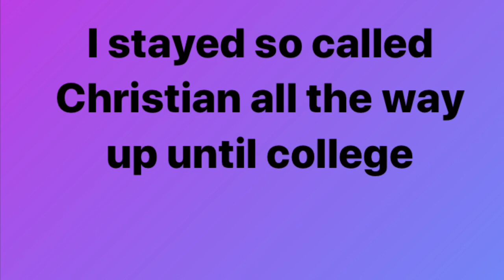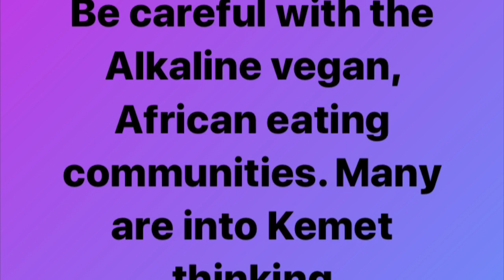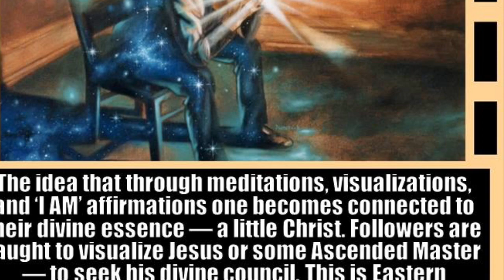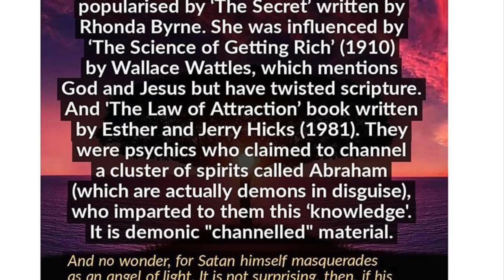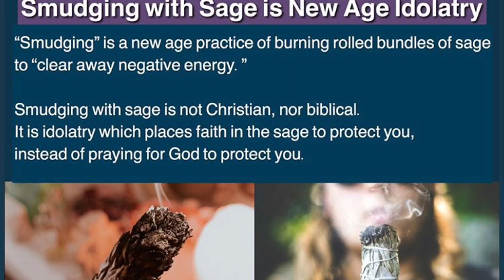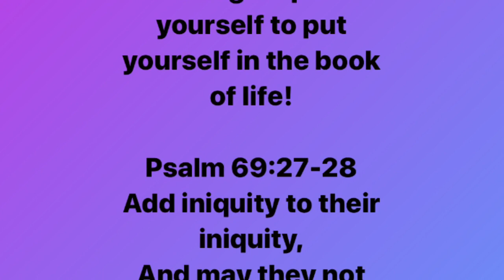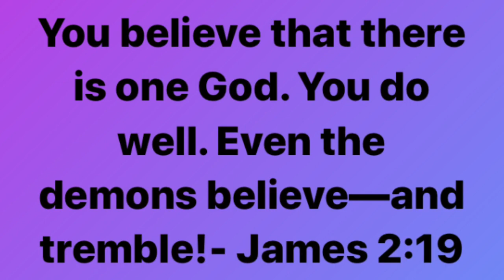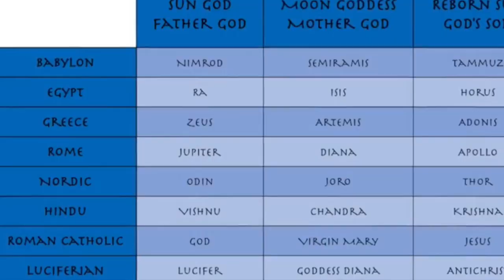New age to Jesus Testimony (Akashic Records, Witchcraft, Spiritual Baths)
This is my testimony from New Age to Jesus. My journey was long but definitely worth the listen if you did New Age, Kemet, Egyptology, Akashic Records,  Witchcraft, Spiritual Baths or anything else.